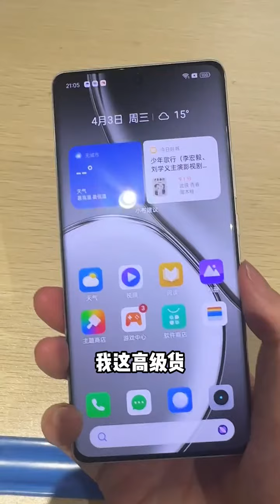一枝紅杏出墻來，從此君王不早朝#搞笑